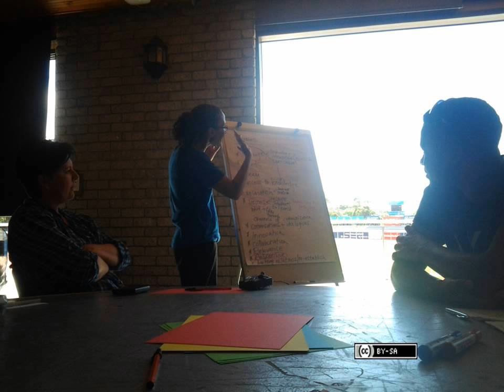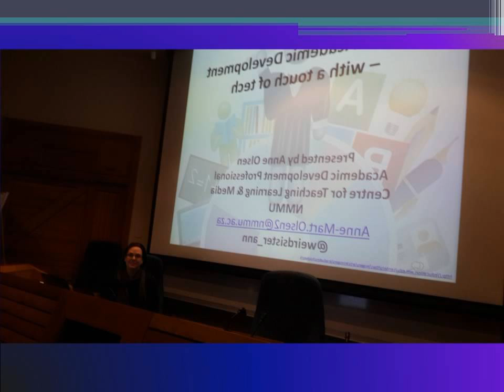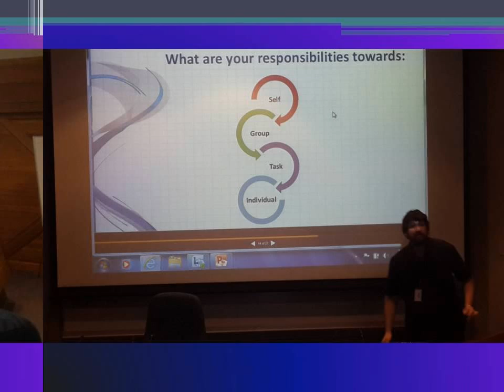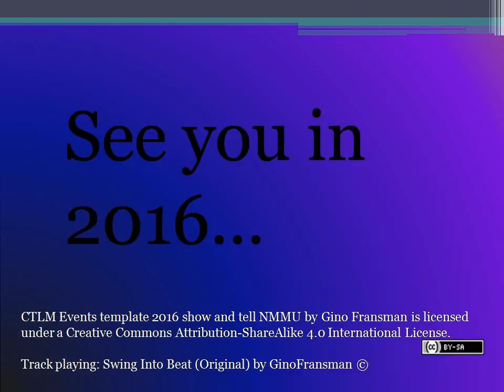CTLM Events Template 2015 Show & Tell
let's add more images and make this into a bumper show-off video for CTLM at NMMU!